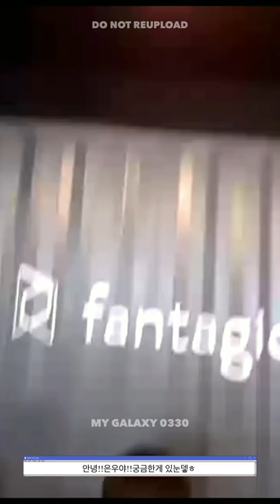ENG SUB [차은우 아스트로] 아스트로 미니 8집 SWTICH ON 영통팬싸 차은우 모음집 ASTRO SWITCH ON CHAEUNWOO VIDEO CALL CLIPS